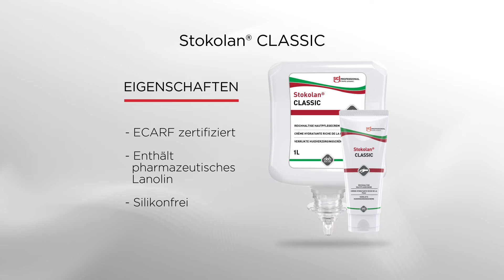Stokolan® CLASSIC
Reichhaltige Hautpflegecreme